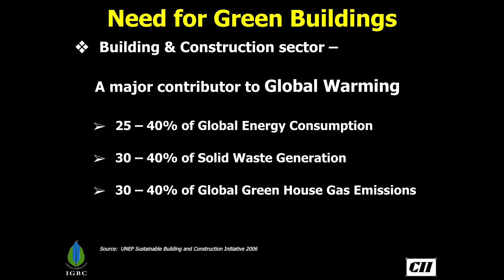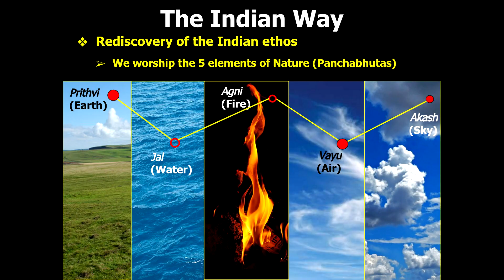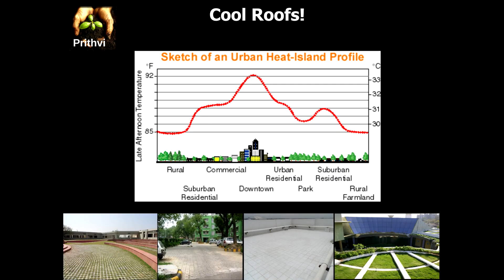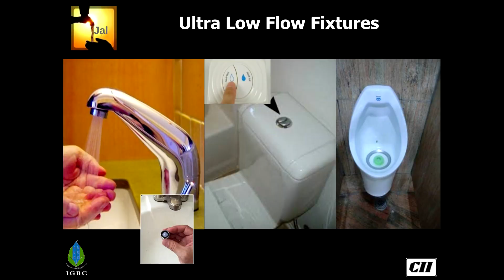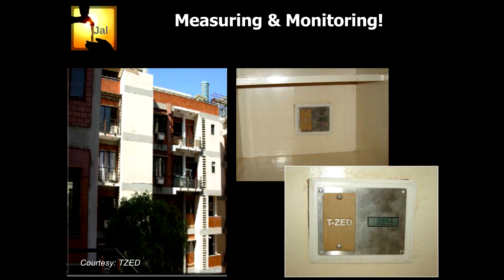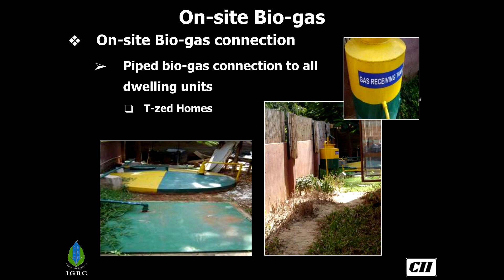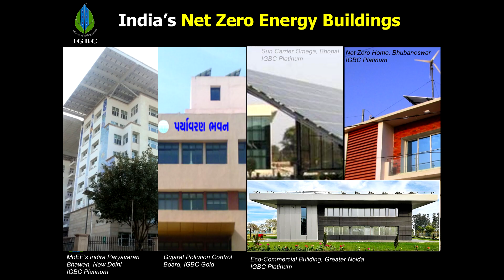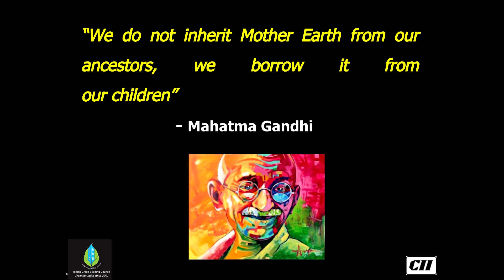True Potential of Green Buildings | Anand M | TEDxVITPune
In this talk, an environmentalist and a green building professional, Anand M. talks about what Green Buildings represent in their true sense and the various design principles which promote sustainability. He talks about how green buildings aren't just a novel concept in India and have been around for ages. As we are beginning to realize that the need of the hour is to conserve resources, green buildings can be a successful and feasible step in the right direction. M Anand is a IGBC (Indian Green Building Council) accredited Green Building Professional, He is a Principal Counselor and a team member of the Indian Green Building Council at CII, Hyderabad. He has work experience spanning over 25 years in his field.

He has been involved in helping Architects, Builders and Corporates in designing sustainable built environment. Thus far, he has helped more than 150 clients in incorporating green designs in building design & construction. Alongside counseling, he has also conducted more than 200 training programmes for professionals on green building concepts all over the country, as well as in Singapore and Dubai.

He has worked on several International projects with bilateral agencies. He has also been closely associated with the World Green Building Council (World GBC) activities, for over a decade and presented in World GBC forums in Brazil, Germany, South Africa, Hong Kong.
He has represented IGBC in various forums in India & abroad. He was one of This talk was given at a TEDx event using the TED conference format but independently organized by a local community.